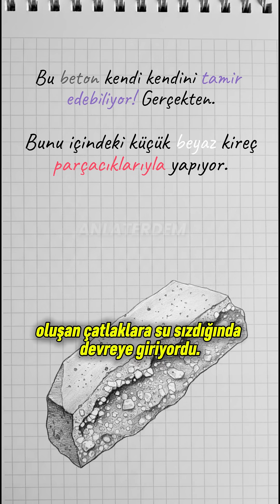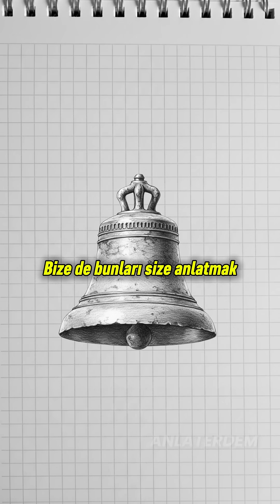Antik Roma Betonlarının Sırrı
Antik Roma'nın iki bin yıldır ayakta duran yapıları, mühendisleri ve biz fanileri hayran bırakıyor kendisine. Bu inanılmaz dayanıklılığın sırrı, özel betonlarında gizli. Uzun süre gücünün sadece volkanik kül ve kireç karışımından geldiği düşünülse de, yakın zamanda asıl etkenin "sıcak karıştırma" adlı bir teknik olduğu anlaşıldı. Romalılar, sönmemiş kireci, volkanik kül ve suyla yüksek sıcaklıklarda karıştırarak hem benzersiz kimyasal bağlar oluşturuyor hem de betonun çok daha hızlı sertleşmesini sağlıyordu; bu da inşaat süreçlerini önemli ölçüde hızlandırıyordu.
Bu betonun en dikkat çekici özelliklerinden biri de kendi kendini iyileştirmesiydi. İçindeki küçük beyaz kireç parçacıkları, oluşan çatlaklara su sızdığında devreye giriyordu. Suyla reaksiyona giren bu kireç, kalsiyum karbonat oluşturarak çatlağı dolduruyor ve yapının ömrünü uzatıyordu.
Deniz suyuna karşı gösterdiği direnç ise başlı başına bir mucizeydi zaten. Günümüz betonları deniz suyunda çözünürken, Roma betonu deniz suyuyla etkileşime girerek daha da güçleniyordu. Deniz suyu, betonun içindeki volkanik külle reaksiyona girerek yapıyı daha da sertleştiren dayanıklı minerallerin oluşumunu tetikliyordu.
Batı Roma İmparatorluğu'nun yıkılmasıyla bu üstün beton yapım tekniği unutulmuştu. Ancak günümüzde bilim insanları, bu kadim bilgeliği yeniden canlandırarak daha dayanıklı, uzun ömürlü ve çevre dostu modern yapı malzemeleri geliştirmek için Antik Roma betonunun sırlarını çözmeye devam ediyor.
Pixabay'den Tung Lamadlı kullanıcıya ait video